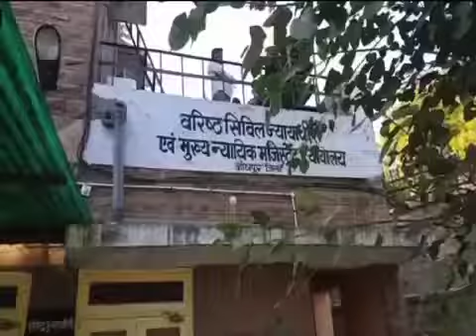Salman Khan Appears In Jodhpur Court During Final Arguments In Black Bucks Case | albega world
Salman Khan Appears In Jodhpur Court During Final Arguments In Black Bucks Case
Watch latest Bollywood gossip videos, latest Bollywood news and behind the scene Bollywood Masala.